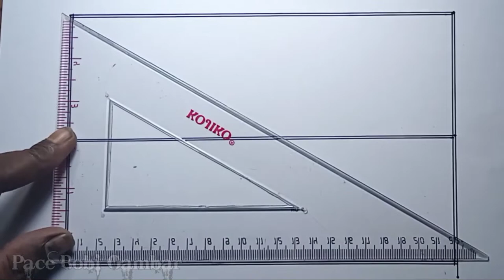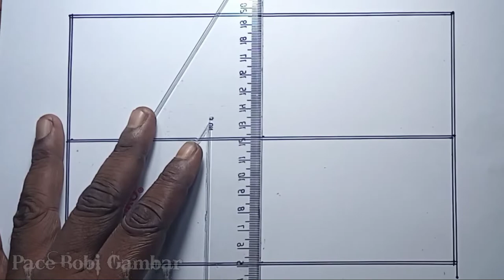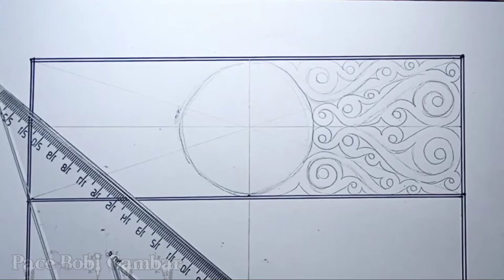modifikasi ukiran Biak, Papua.